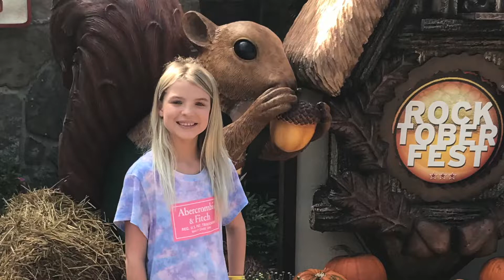A day at ROCK CITY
ROCKTOBERFEST at Rock City 2018.